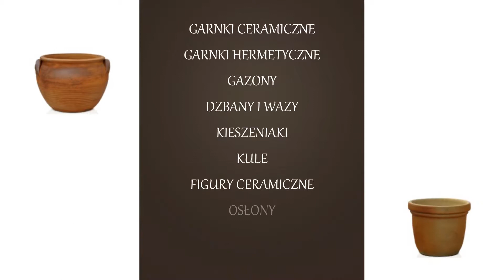Garnki ceramiczne ceramika użytkowa kule ceramiczne Andrzej Kowalczyk Manufaktura ceramiczna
Nasza Manufaktura ceramiczna znajduje się w Parowie, na terenie województwa śląskiego. Osobą decyzyjną w naszej firmie jest Andrzej Kowalczyk. Od wielu lat specjalizujemy się w wytwarzaniu tradycyjnej, śląskiej ceramiki gospodarczej. Specjalizujemy się w ręcznych wyrobach dzięki którym wasze ogrody nabywają unikalnego piękna.

Nasze produkty wykonujemy zgodnie z tradycją. Oferujemy Wam ręcznie wykonane produkty. Dzięki takiej formie produkcji każdy przedmiot który opuszcza naszą manufakturę jest unikalny.

Wykonujemy kieszeniaki, figury ceramiczne, misy ceramiczne, wazony ceramiczne, osłony ceramiczne, muszle ceramiczne, wazy ceramiczne oraz kule ceramiczne ceramiczne.

Wykonujemy produkty o róznej pojemności, dopasowujemy się do oczekiwań naszych Klientów.